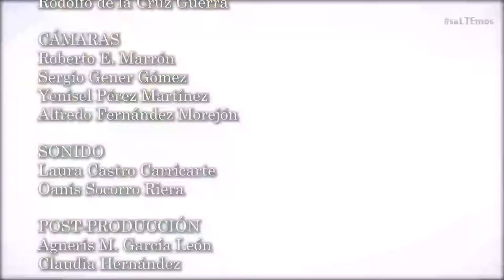A LA HORA DE LOLA CON ALEXIS TRIANA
CONDUCTOR: ALEXIS TRIANA (PERIODISTA)
INITADA: DIANA BALBOA (ARTISTA DE LA PLÁSTICA, GRABADORA)